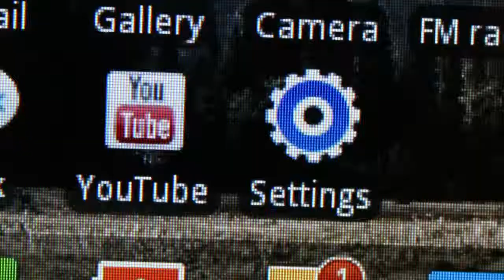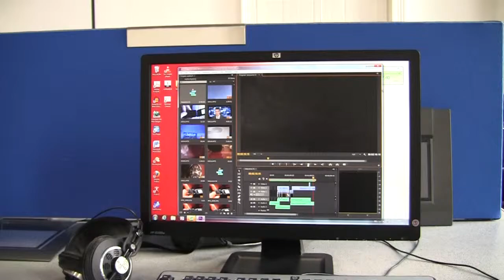mondayrev6.mp4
lsad 3rd year art video pace of life
Set to a passage of music from 'a day in the life ' by the beatles.